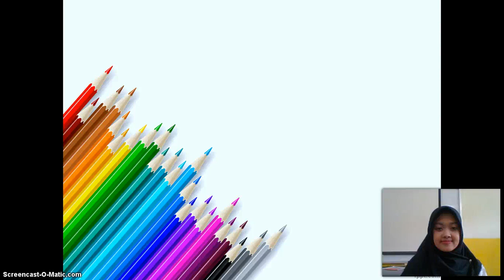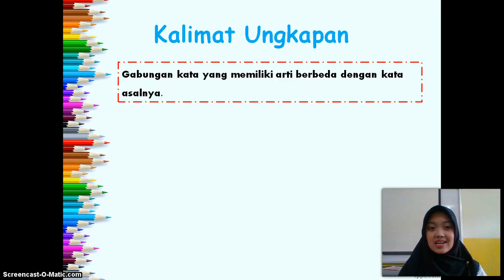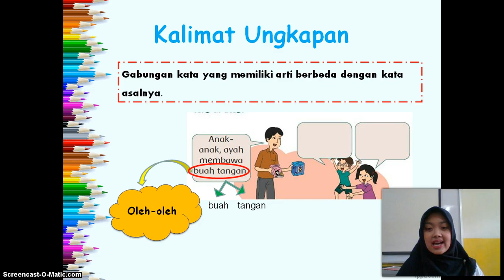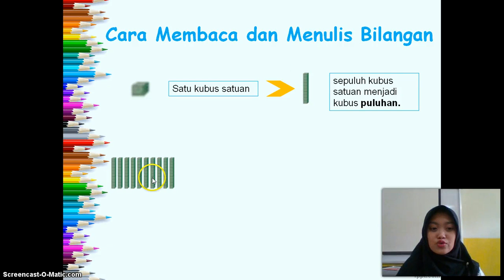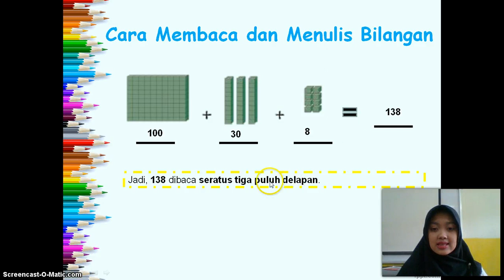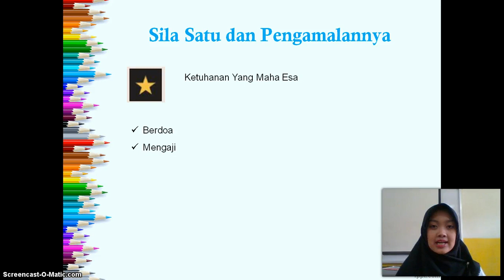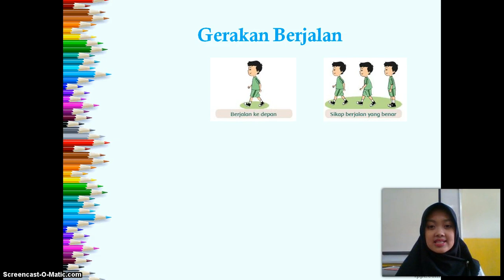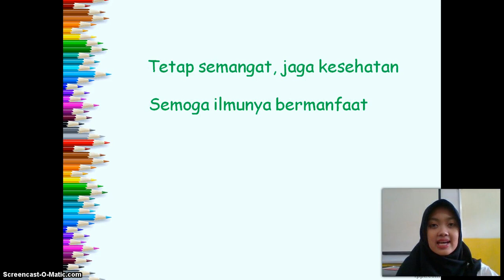BelajarbersamaSUKMA: Kelas 2 MI Islamiyah | Tema 1.1 | Hidup Rukun di Rumah